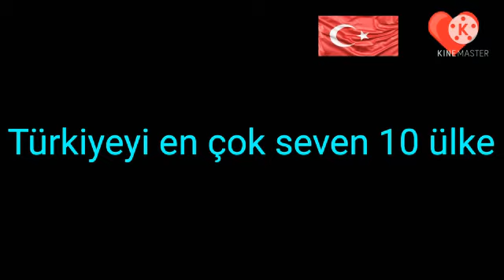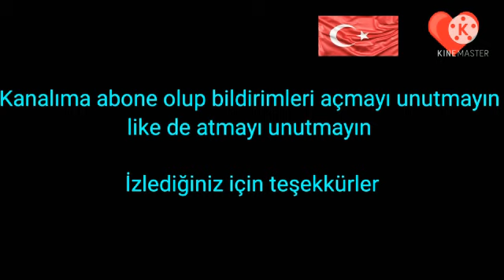Türkiye'yi en çok seven 10 ülke